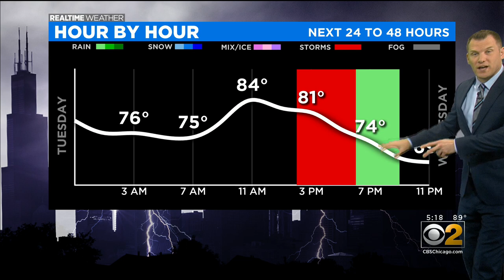Chicago Weather: Have The Umbrella Handy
CBS 2 meteorologist Robb Ellis has a check on the forecast.